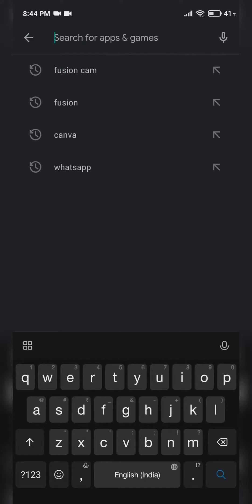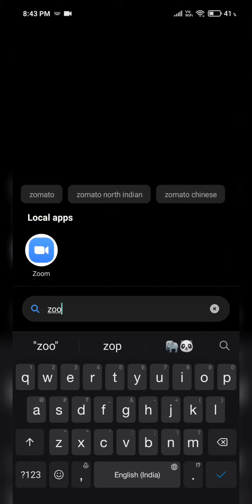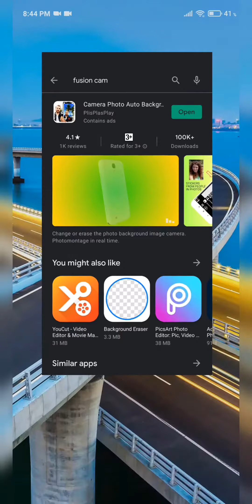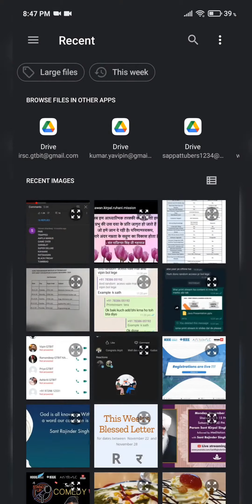How to Change Background in Zoom || Ultimate Trick || Works with Any Processor Mobile Phone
hope u guys like this video ,do let us know in comment section

Also do let me Know in Comment Box on which topic you need More such Videos.